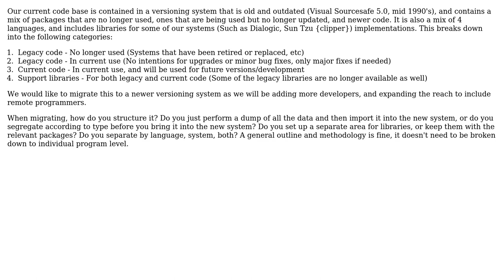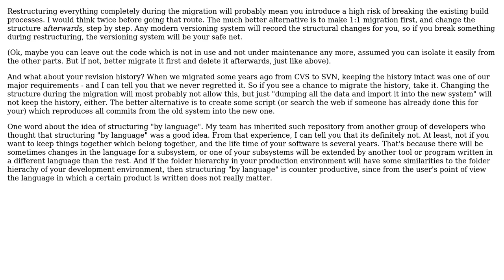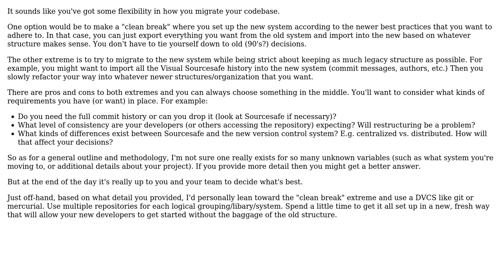Software Engineering: Code base migration - old versioning system to modern (2 Solutions!!)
Software Engineering: Code base migration - old versioning system to modern

With thanks & praise to God, and with thanks to the many people who have made this project possible! | Content (except music & images) licensed under CC BY-SA | Music | Images & others | With thanks to user JohnP user Doc Brown user Allan and the Stack Exchange Network Trademarks are property of their respective owners. You are responsible for your own actions.